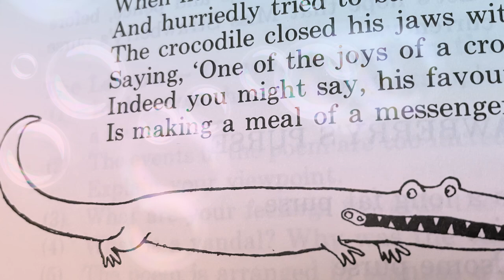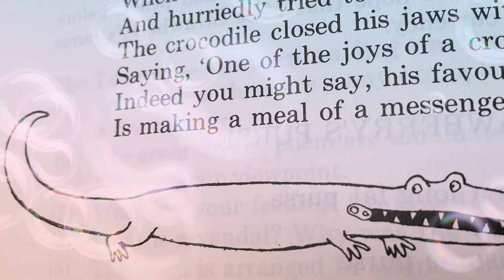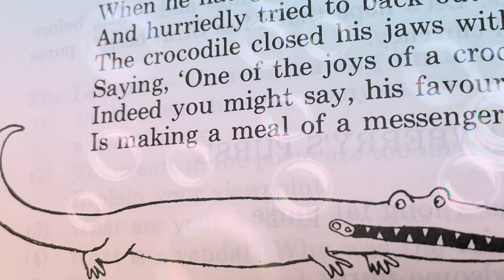(Audio) Miss Strawberry’s Purse, a poem by Eric C. Rolls. Read by Johnny B.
Hi everyone, just for fun I’ve recorded a reading of a poem/short story. It’s audio so you can listen anytime you like to. Please let me know if you like this idea, would like me to read anything or just make some more readings. Thanks everyone.